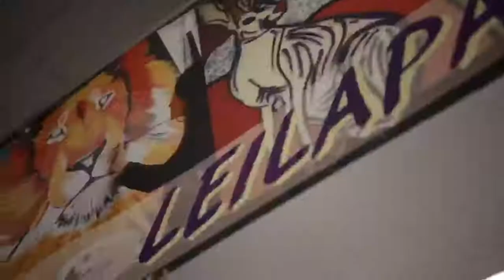Leila Parnian Pour Art Class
Leila Parnian teaches students of all ages how to create pour art! Her hour long class combines technique and therapy in a social setting.